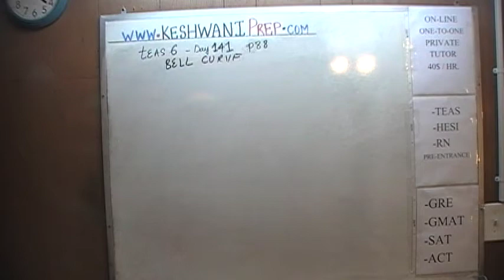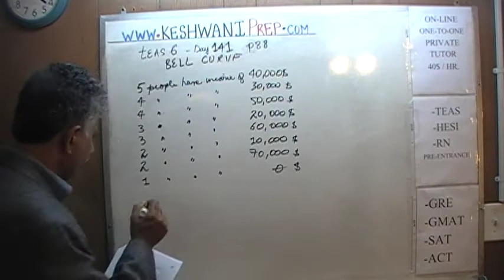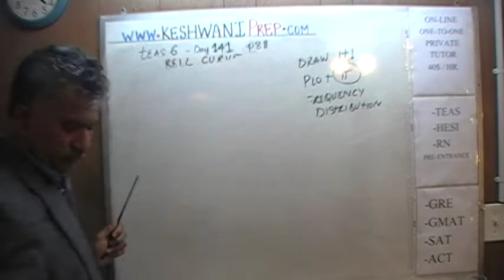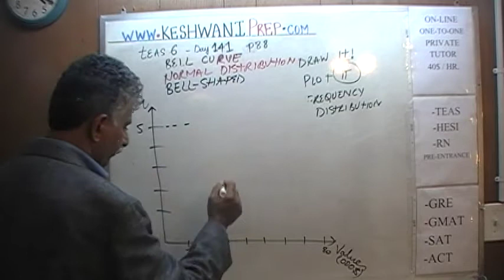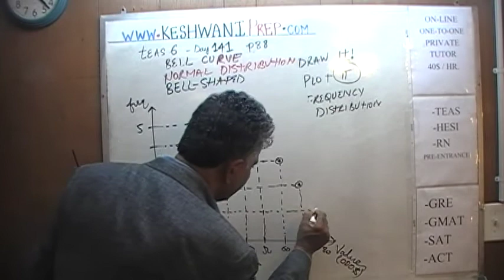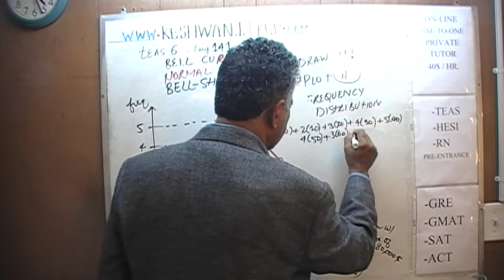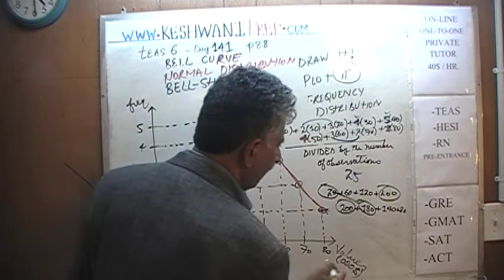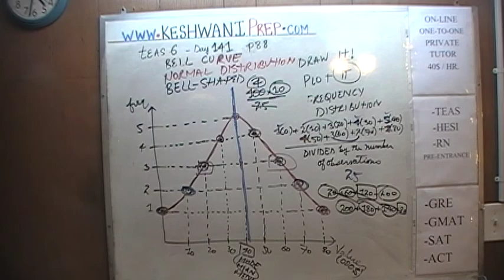TEAS 6 ATI Math Day 141, p88, Bell Curve, Normal Distribution, Test Prep Online Tutor HESI, GRE